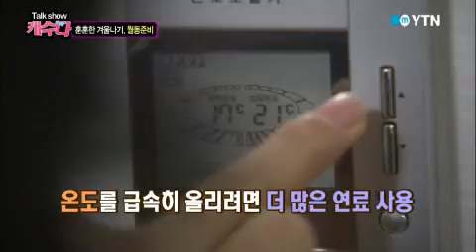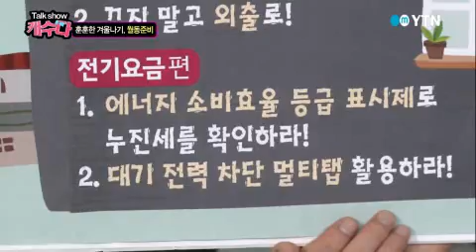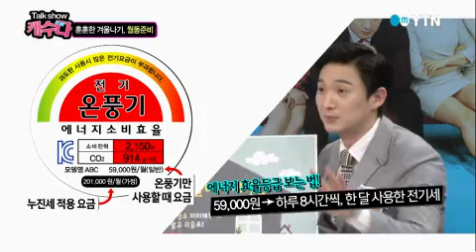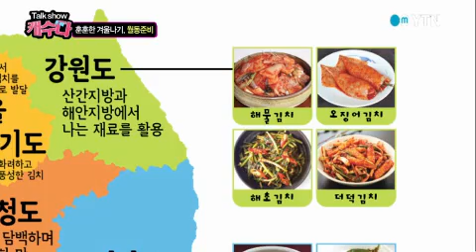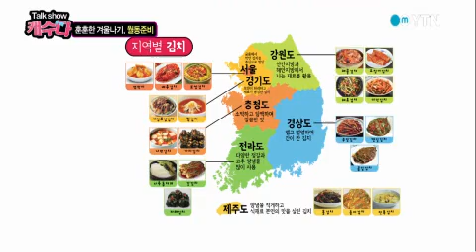[캐수다] - 훈훈한 겨울나기, 월동준비 / YTN DMB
훈훈한 겨울나기, 월동준비